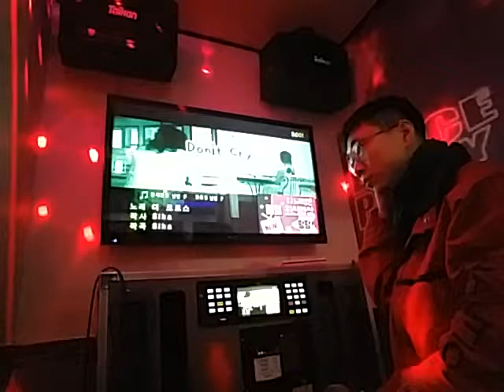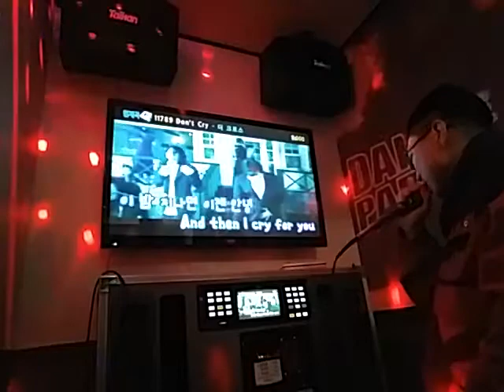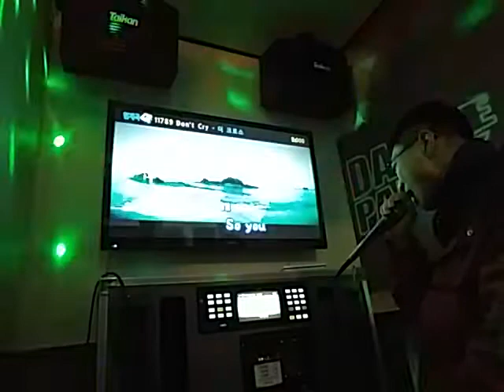180412 09시25분 돈크라이 싱어 태로미♡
+8키업 여키 샤우팅 행운동 코노~